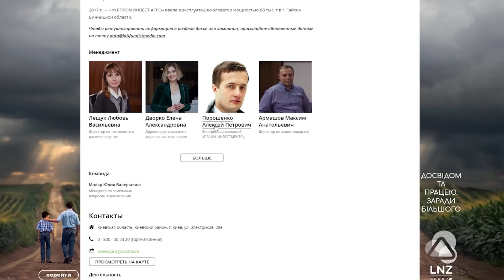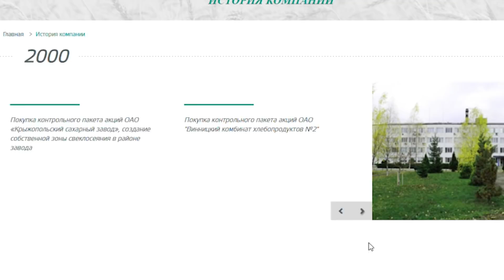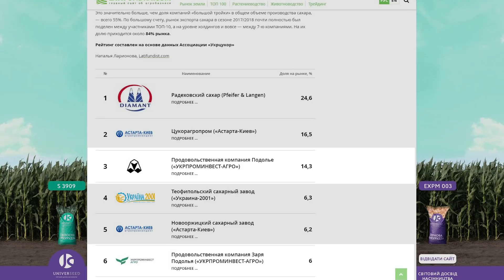Кому принадлежит аграрная Украина? | Порошенко | УКРПРОМИНВЕСТ-АГРО| Latifundist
Количество агрохолдингов и обрабатываемых ими земель ежегодно увеличивается. В 2017 г. их насчитывалось 146 с общим земельным банком 2,9 млн га. Через год это число увеличилось до 160 компаний и 3,5 млн га обрабатываемой земли. По состоянию на 1 июня 2019 г. в Украине количество крупнейших сельхозпроизводителей не изменилось, но общий зембанк составил 3,6 млн га земель. В первом выпуске проекта «Кому принадлежит аграрная Украина» Latifundist расскажет о компании экс-президента Украины Петра Порошенко «Укрпроминвест-Агро». Холдинг сегодня находится на 10-м месте в рейтинге «ТОП 100 латифундистов Украины».

Latifundist — главный канал об агробизнесе.

Здесь вы сможете увидеть интервью собственников и топ-менеджеров агрохолдингов, опыт коллег и рекомендации экспертов.

На канале мы показываем лучшие практики агрокомпаний, эксклюзивные проекты, актуальные тренды в агросекторе, технологии выращивания культур, внедрение инноваций в средних и крупных холдингах.